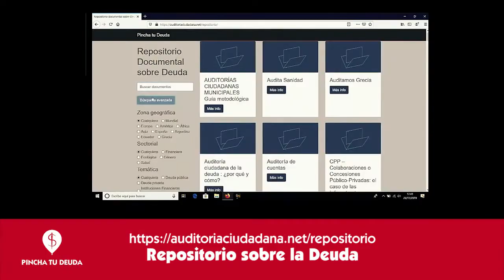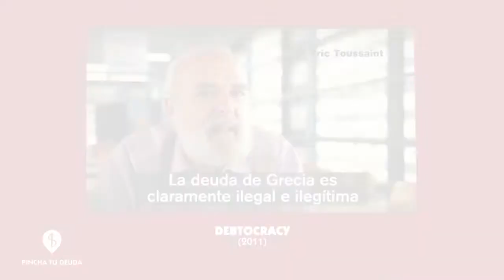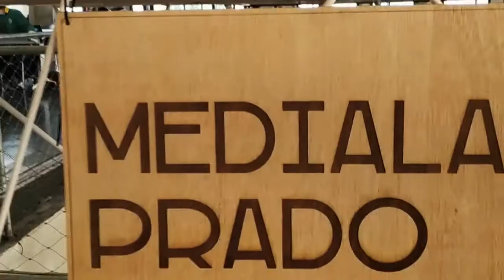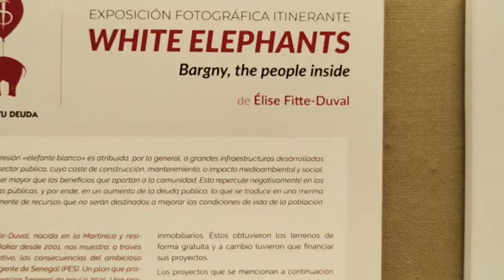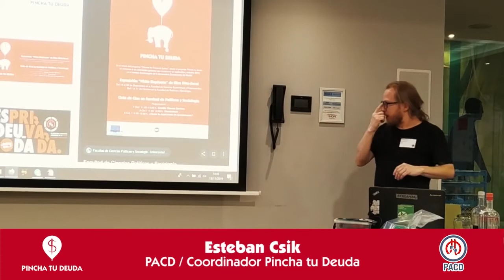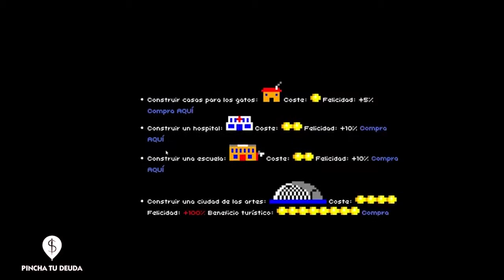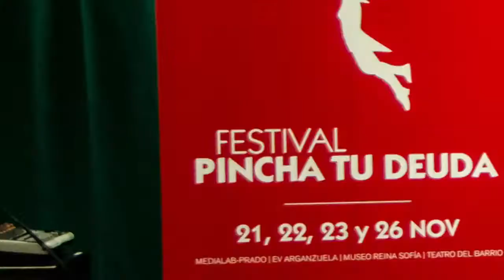Resumen actividades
Gracias a todas las personas y entidades que hicieron posible este proyecto. Aquí les dejamos un resumen de todas las activdades realizadas!